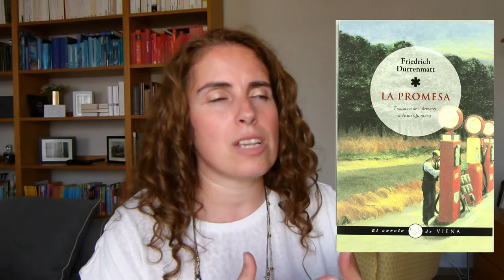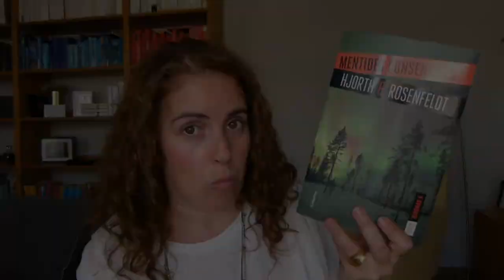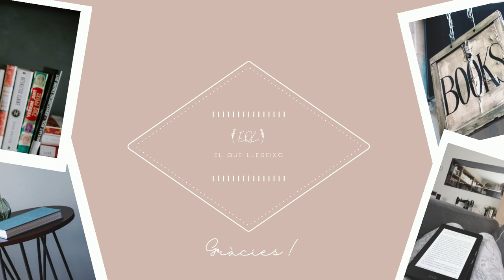Thrillers i demés angoixes (i II) 😲|| EQL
Ei! Avui vinc amb la segona part dels llibres de misteri/thrillers/angoixes diverses. A veure si podeu trobar alguna opció per a vosaltres!
🕐 Minut a minut
00:00 Introducció i careta
00:48 La dona a la finestra
02:40 La promesa
05:06 Armadale
06:20 El señor de la casa de Coombe
08:01 El cuarto mono
09:17 El secreto de mi marido
10:42 L'aniversari
11:47 Saga Bergmann
13:54 Adéu!
📚 Llibres citats
📕 La dona a la finestra - A. J. Finn